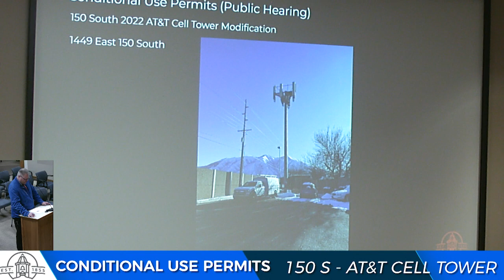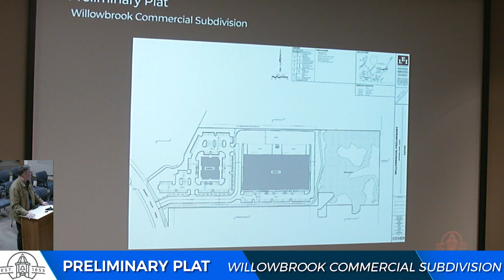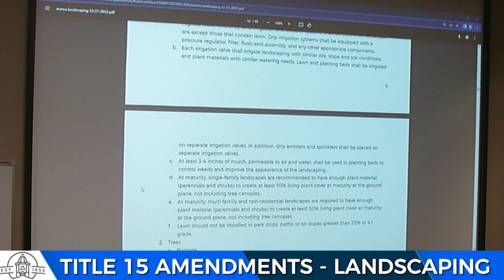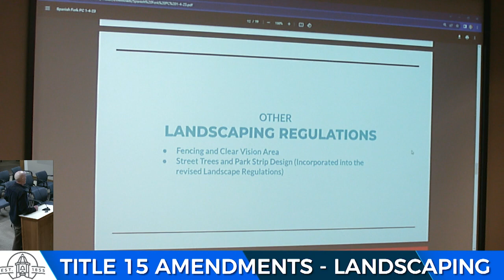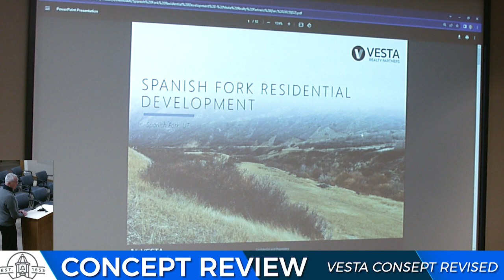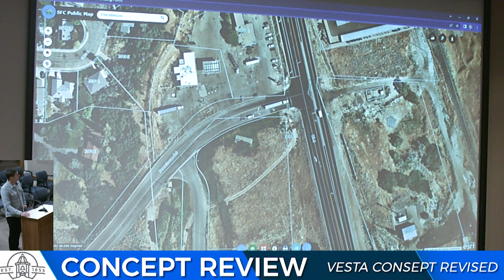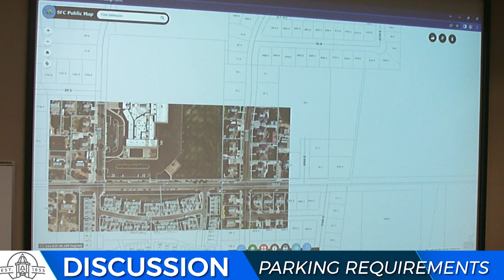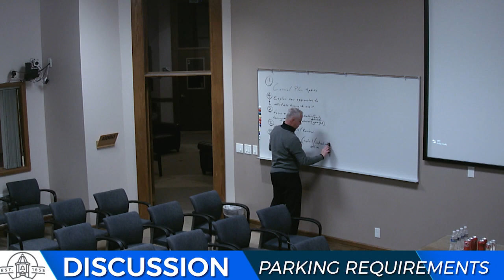SF Planning Commission | 01/04/23